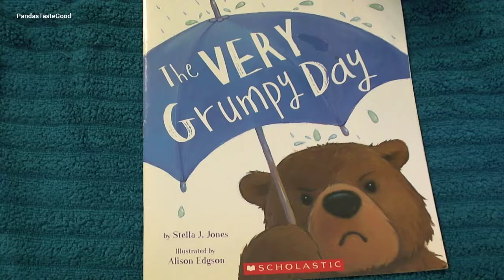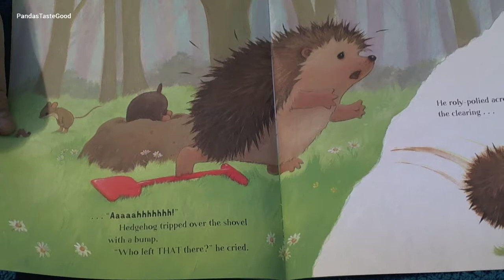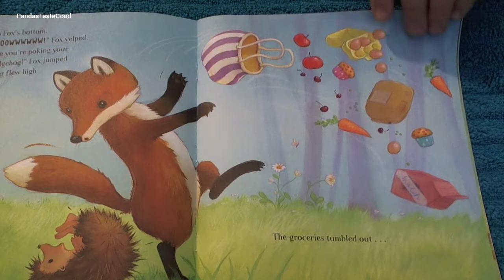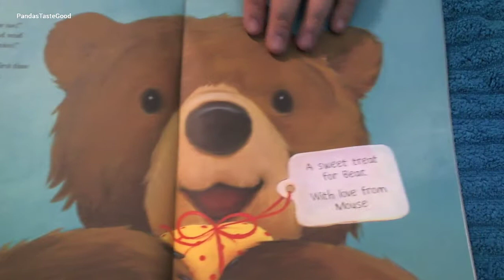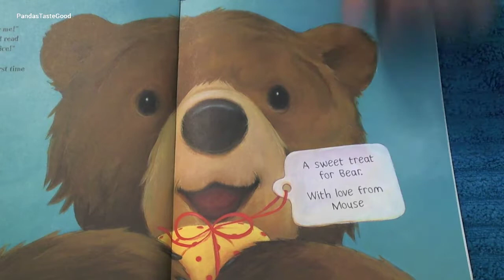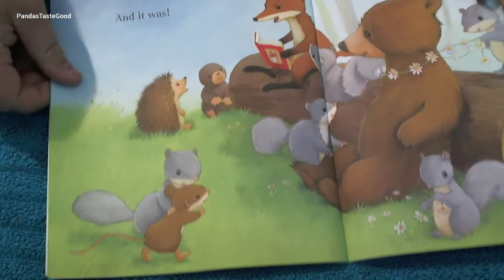Bedtime Stories - The Very Grumpy Day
This story is 100% kid friendly.   Just a good old fashioned bedtime stories.  Hope you and your kids enjoy it.